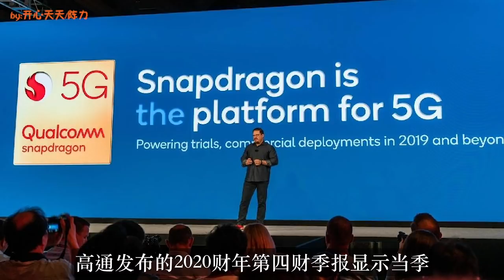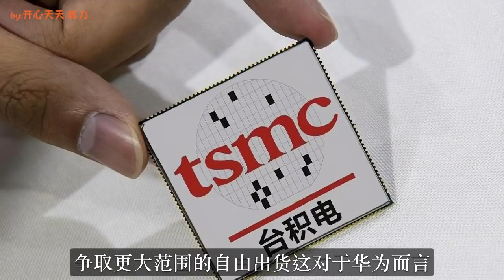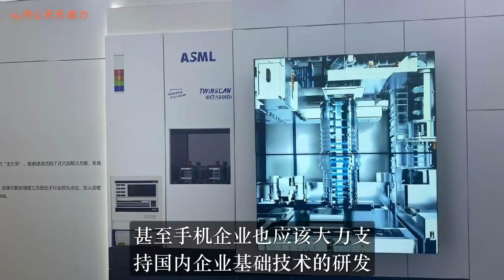11月6日，川普还没下台，高通突然宣布：申请向华为出售芯片！华为芯片迎来重大转机！没想到竟如此之快